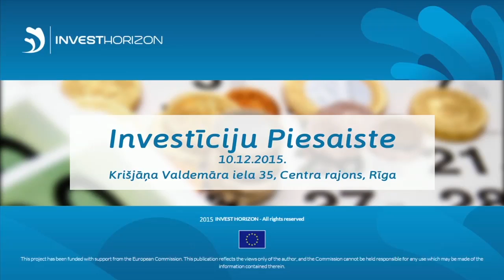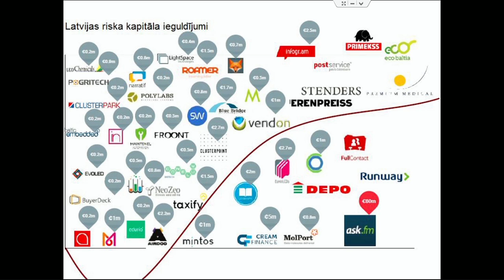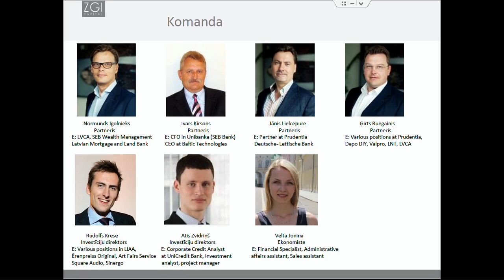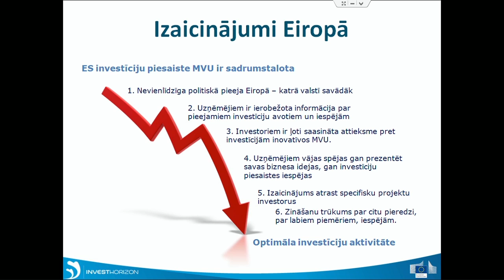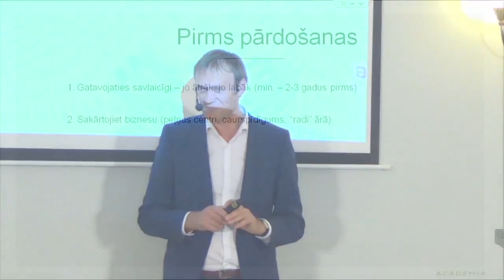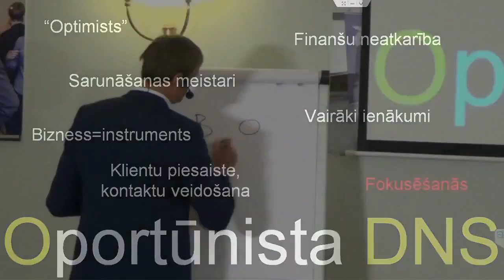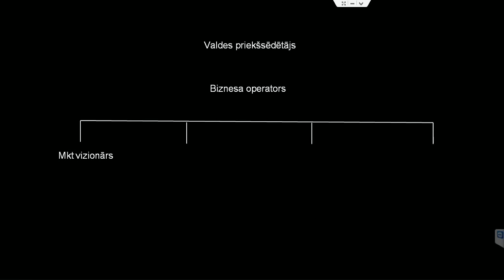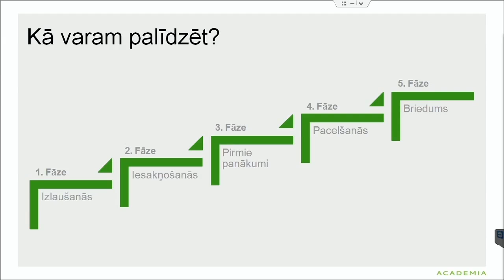INVEST HORIZON - SEMINĀRS (10.12.2015.)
Seminārs uzņēmējiem, kuri, domājot par attīstības plāniem, ir nonākuši pie jautājuma par finansējuma piesaisti.

   Šī ir iespēja ļoti koncentrētā veidā iegūt padziļinātas zināšanas par riska kapitālu - aktuālāko uzņēmumu finansēšanas instrumentu.

Runāsim par šīm tēmām:
1. Kā piesaistīt riska kapitālu Jūsu uzņēmumam;
2. Svarīgākie vērtēšanas kritēriji;
3. Darījuma strukturēšana;
4. Sadarbības process.

5. Invest Horizon programmas bezmaksas apmācību iespējas maziem un vidējiem uzņēmumiem par investīciju piesaisti.

Eksperts: Rūdolfs Krese
Investīciju direktors riska kapitāla fondā ZGI Capital
Padomes loceklis uzņēmumos "Ērenpreiss Original" un "Art Fairs Service". Uzņēmuma "Square Audio" konsultants. Pirms pievienošanās ZGI Capital Rūdolfs strādāja Latvijas Investīciju un attīstības aģentūrā. Speciālists inovatīvā uzņēmējdarbībā un tehnoloģiju komercializēšanā.

Liederīgu informāciju par apmācībām investīciju piesaistei caur Invest Horizon programmu sniegs Līga Ābola, LTRK ES projektu daļas vadītāja.

Apsverat pārdot biznesu, bet nezināt kā par to saņemt pienācīgu atlīdzību.

 Esat jau daudz ko sasniedzis un uzbūvējis savu biznesu. Ticis pāri labākiem laikiem un ne tik labiem. Jūtat, ka esat nopelnījis mierīgāku dzīvi. Jums gribas vairāk pievērsties ģimenei, hobijam. Ir pienācis laiks pārdot savu biznesu un sākt baudīt sava darba augļus.

Bet kā lai par to saņem pienācīgu atlīdzību? Kurš to vispār varētu nopirkt? Kā to novērtēt?

Ja šie un līdzīgi jautājumi jums nāk prātā – šis seminārs domāts tieši jums.

Runāsim par

1.Uzņēmēja gēnu BOSI un to, kā jūsu gēns jums palīdz vai gluži pretēji – traucē biznesā;
2. Tipiskajām kļūdām biznesa būvēšanā un to sekām, pārdodot biznesu;
3. Kā pareizi gatavot sevi un savu biznesu tā pārdošanai;
4. Kas varētu būt jūsu biznesa pircēji.

Eksperts:  Jānis Skrūzkalns

Academia Baltijas reģiona vadītājs. Uzņēmēja gēns BOSI uzņēmuma vadības un biznesa akselerācijas metodoloģijas ieviesējs. Uzņēmējs. Viens no vadošajiem patērētāju un pētījumu ekspertiem Latvijā.